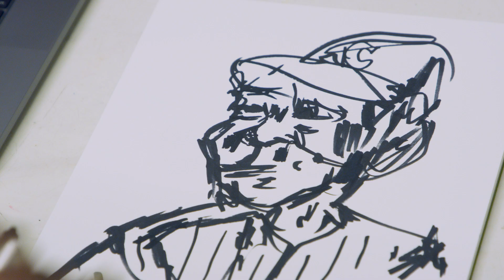Paying Tribute to Cubs Legends | Cubs x Nikko Washington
We have collaborated with Chicago artist, Nikko Washington, on a limited-edition apparel collection in celebration of Black History Month that honors the contributions of Buck O’Neil and Ernie Banks. Just as these legends provided mentorship, so does The Bloc, which the proceeds will benefit.

To learn more about these Chicago Cubs legends, and this collection